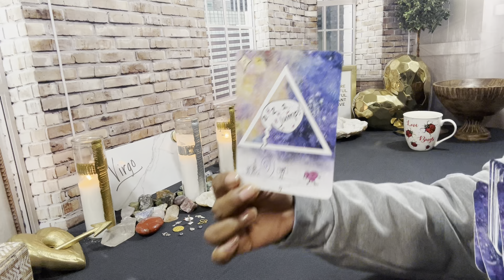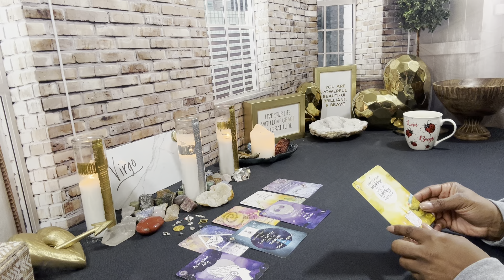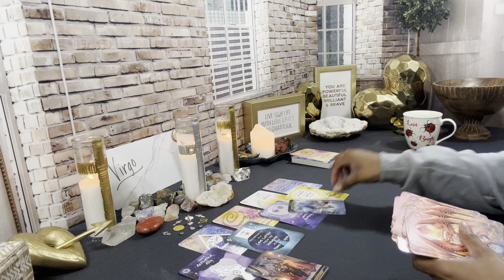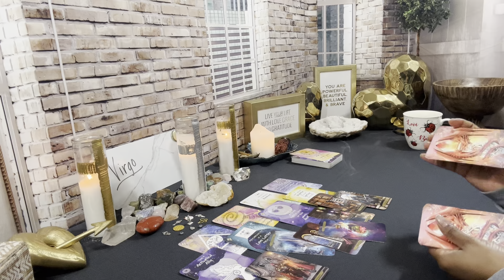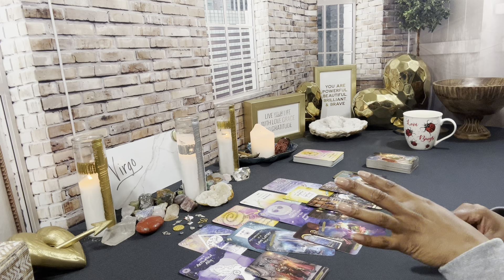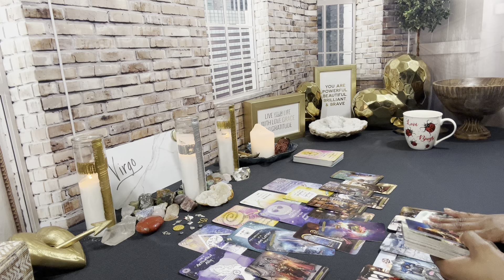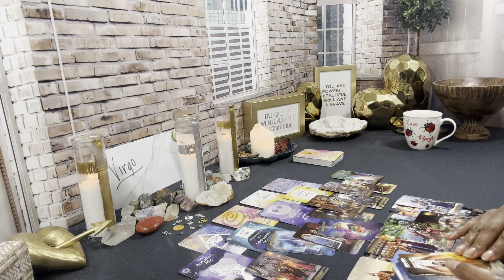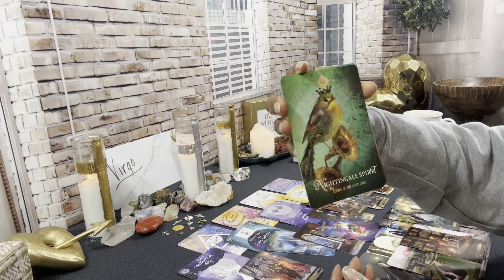VIRGO♍️”THE GOOD STUFF” EVERYTHING’S 🏡💰🌹❤️BLOSSOMING AROUND YOU THIS SPRING💐BONUS READING